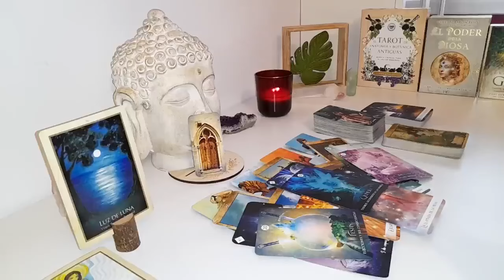SCORPIO😱 THIS SUNDAY YOU WILL FIND OUT SOMETHING THAT WILL SHOCK YOU 😱 AUGUST 2024 TAROT